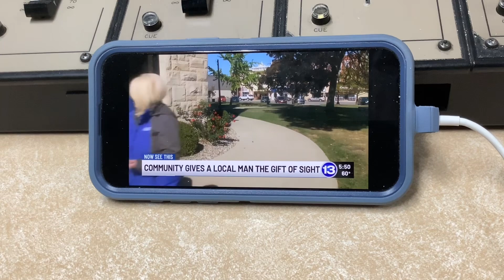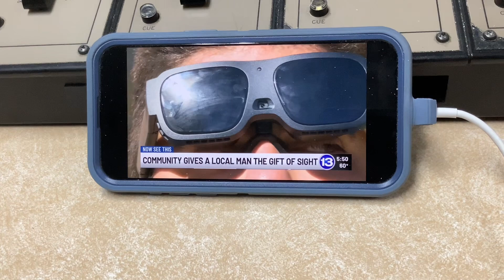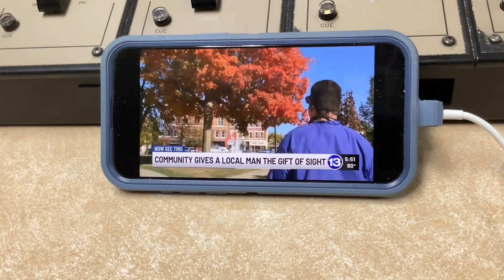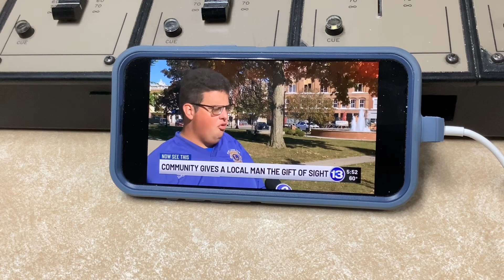My eSight Go TV interview on WTVG 13 ABC Action News 10-17-24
I share my eSight Go TV interview on WTVG 13ABC Action News